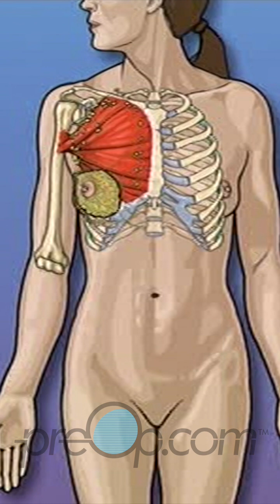"🩺 Radical Mastectomy Explained! 💔 preop breastcancer | PreOp® Patient Education | Body #2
A radical mastectomy involves removing the breast, lymph nodes, and chest muscles due to cancer. It's the most extensive breast cancer surgery, targeting not just the breast but also lymph nodes and muscles underneath. Lymph nodes connect vessels in the lymphatic system, which circulates lymph fluid. If cancer spreads to these nodes and muscles, a radical mastectomy is recommended. This surgery changes the chest's appearance and may reduce arm strength. The procedure involves two incisions around the breast, lifting the skin, and removing breast tissue, muscles, and lymph nodes. After ensuring all cancer is removed, the incision is closed, and a bandage is applied.

Mastectomy
Breast Cancer
Surgery
Johns Hopkins Medicine
Skin sparing mastectomy
Lumpectomy
Modified radical mastectomy
Targeted Therapy
NYU Langone Health
Breast cancer awareness
Dr Tasha
Manipal Hospitals
Dr Shubham Jain

Mastectomy Surgery at Johns Hopkins
Evolution of breast cancer treatments
What to expect after mastectomy surgery
Right modified radical mastectomy
Breast cancer targeted therapy